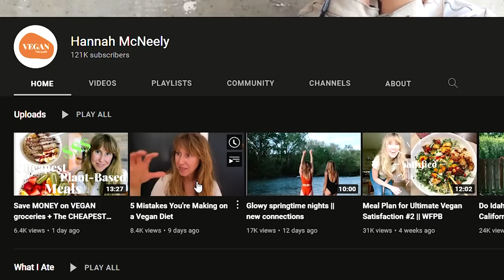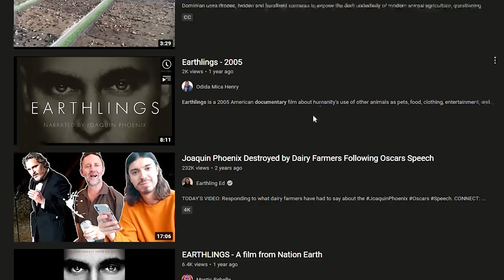This Vegan tells me Why I did it wrong! (Most ANNOYING Voice ever)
Hannah Mcneely debunks ex vegans and anti vegans with 5 Mistakes that we make on a Plant-based diet.

ORTHODOXY AND THE KINGDOM OF SATAN :
ORTHODOXY AND THE RELIGION OF THE FUTURE